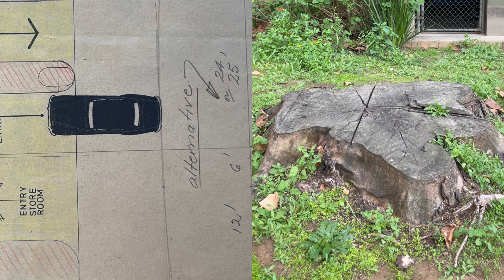Footnotes To A Carpark, 2024 - Dalton Stewart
How many ways can we act on the calls of our city?

The calls come as whispers, moments from the past that emerge and intersect with the present.

They manifest as rhythms, routines, rituals, and movements within the city.

The calls come loudly as shouts of protest, rage, and demands for change.

We must also listen to silence and absences, or rather, learn to read presence in places we've been
conditioned to overlook.

Architecture is a practice of looking and listening, of overlaying time, stories, excerpts, atmospheres,
archaeologies, adaptations, forms, materials, systems and processes.

Rereading, Footnotes Of A Car Park engages with the layered history and architecture of the Brutalist
 Cardigan House, constructed in 1974 to a design by noted architects Mockridge, Stahle and Mitchell.
 Amidst conflicting ideologies, the building has been at risk of demolition, sparking public debate over its
heritage significance, conservation and its ongoing use.

The video combines material from Mockridge, Stahle, and Mitchel, State Library of Victoria Archive, Alex
Alexander Archives, Google Earth, photography by Pier Carthew and Keelan O’Hehir, and speculative
 design proposals and video footage by Dalton Stewart. The assemblage offers a reassessment and
reflection – of both the building and site, but also of the architecture’s connection and entanglement with
social, cultural, aesthetic and environmental concerns

Location:

Cardigan House Car Park, Carlton

Dalton Stewart

B. Johannesburg, South Africa 1996. Lives and works in Naarm Melbourne, Australia.

Dalton Stewart has a creative practice that explores the reciprocity between architecture, design
and the visual arts, seeking new systems of knowledge and worldviews for our future. His work
explores deconstruction and reuse, to broach the complex histories and cultural significance of
buildings, materials and processes within the built environment.
 He completed a BFA from the Victorian College of the Arts (2016), where he was the recipient of
the John Vickery Scholarship, and is currently undertaking a Master of Architecture at the
 Melbourne School of Design, University of Melbourne (2019–) and was awarded the MacDonald
Scholarship (2020). His work has been exhibited at fairs, galleries and institutions, including the
Australian Centre for Contemporary Art, Melbourne; Coolchange Contemporary, Perth;
 Firstdraft, Sydney; Sarah Scout Presents, Melbourne; and the National Gallery of Victoria’s
 Design Fair, Melbourne.

This video is included in the exhibition 'Exterior Monologue', curated by Olivia O'Donnell and Virginia Overell as part of the 2024 MSD x Melbourne Design Week program.

Melbourne Design Week and The Victorian Design Program are initiatives of the Victorian Government through Creative Victoria.